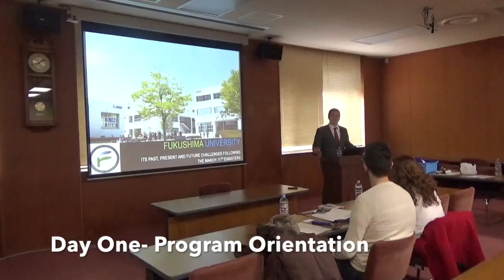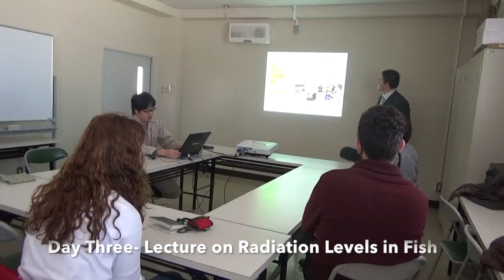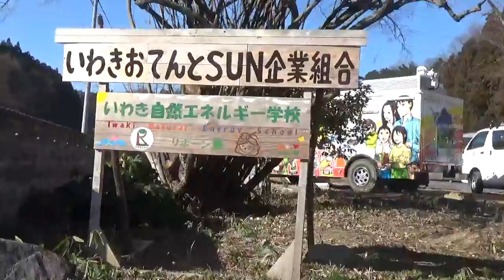Re-Inventing Japan Project